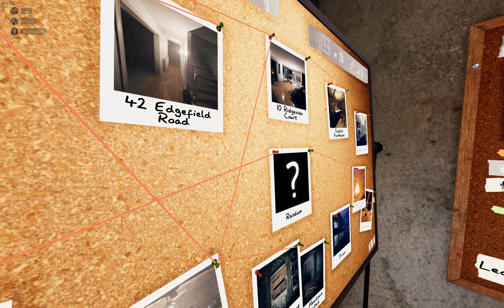Playing with Public - Phasmophobia - 21-05-23 [2]